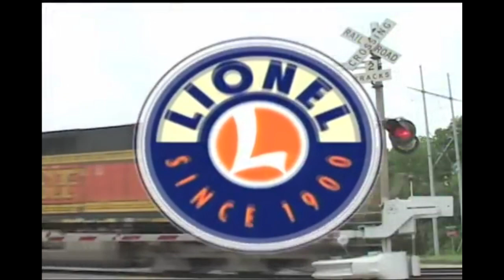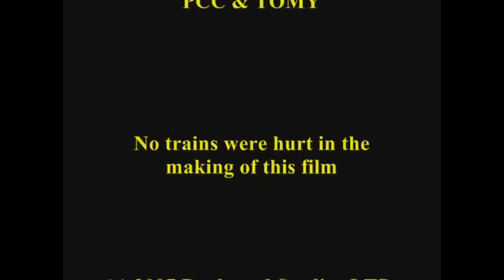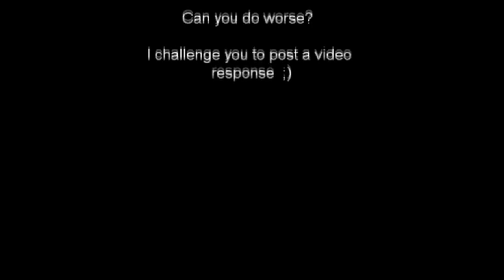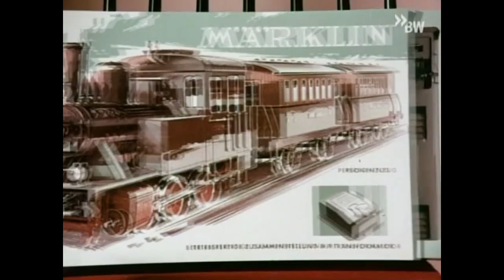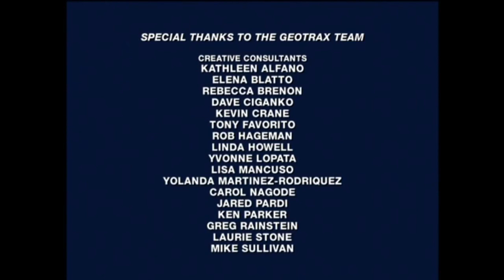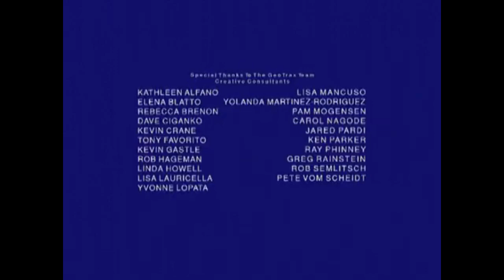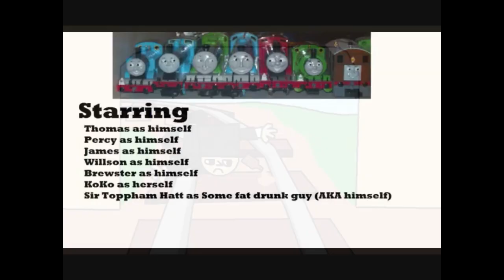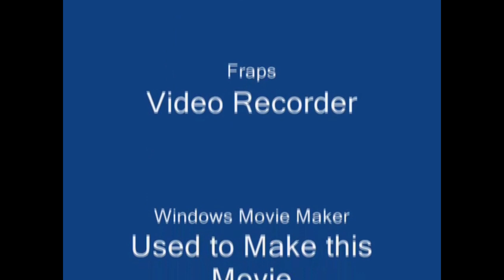The Nostalgia Pack 5: Anything Edition!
All makers of videos and owners of companies in this video have all rights to their respected content.
FUCK so i can keep my comments.

SteamIsKing's note:
Hi all, I hope you enjoy this nearly 2 hour special of the good old days i've prepared for you. As I cannot list all the people that have made the videos I would like to still pay respects for them for making our childhoods the best ever. Some are gone, some are still around, but they will have a special place in our hearts.

FUCK again
FUCK
FUCK
SHIT
okay
ASSCRACK
BUTTSHIT
ASSHOLE
CUM
SEX